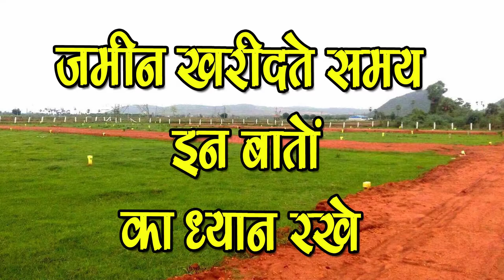जमीन खरीदते समय जरूर रखे इन बातो का ध्यान-Buy Property according to Vastu Shastra-SM News